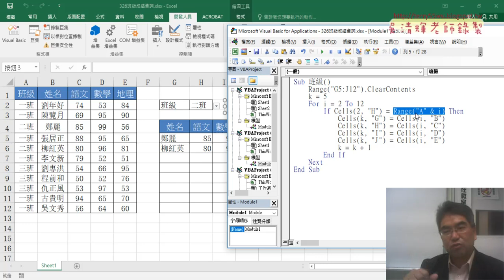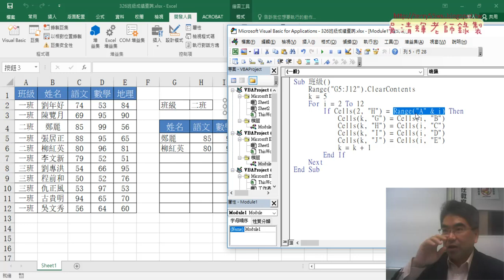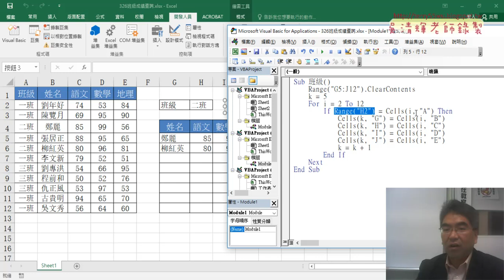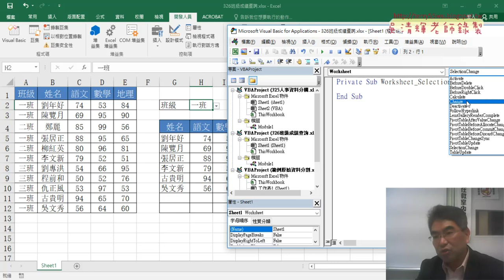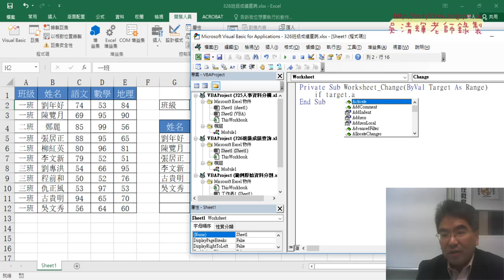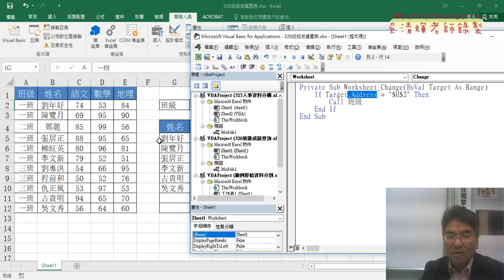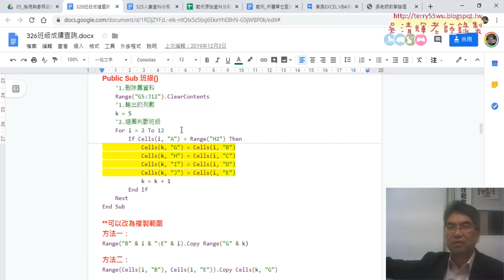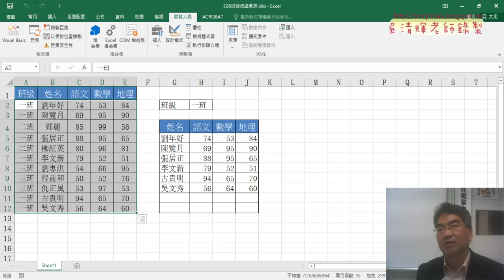08 事件驅動當H2變更自動執行